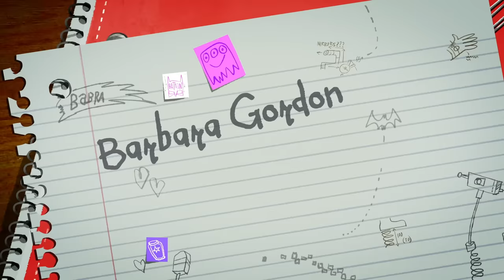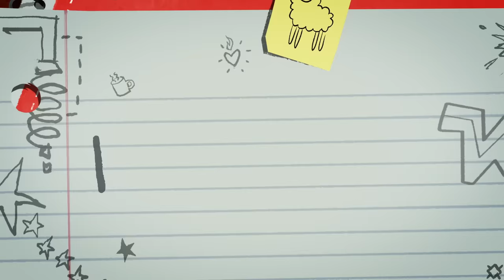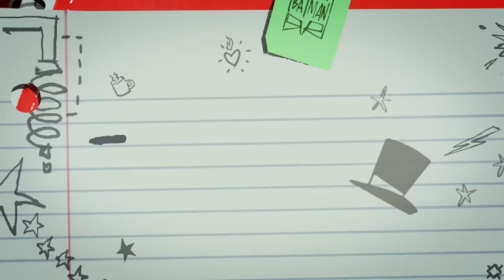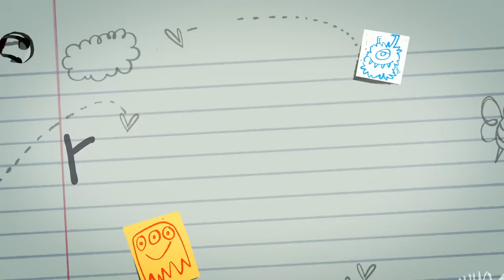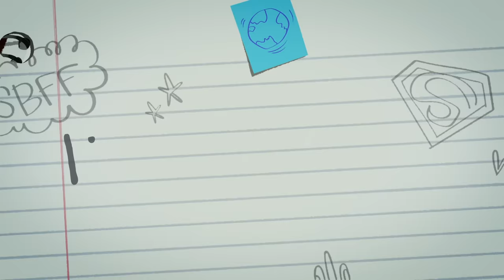Get To Know: DC Super Hero Girls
DC Super Hero Girls are more than crime-fighting besties, they’re a diverse group of dedicated super-teens! Working together, they fight the battles of Metropolis and the battles of growing, up all at the same time.

Be sure to watch on Cartoon Network and Netflix in the U.S.!DCSuperHeroGirls